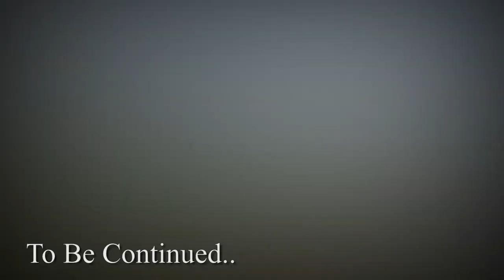ارك سرفايفل ايفولفد - السروج وتوسعة المنزل 1 - الحلقة 21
السلام عليكم

بعد الانقطاع، نرجع لكم بمزيد من المغامرات في عالم ارك.

لتواصل والاقتراحات حياكم :

دسكورد Discord:
GamerSkiff#5857

مشاهدة ممتعة